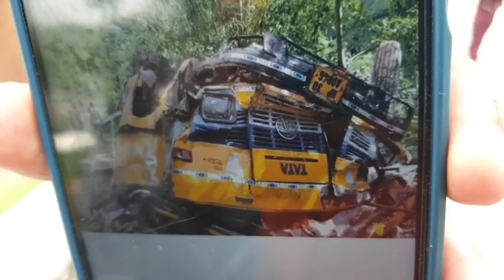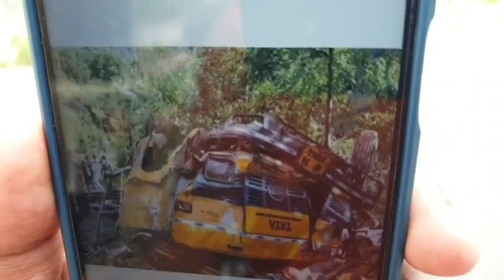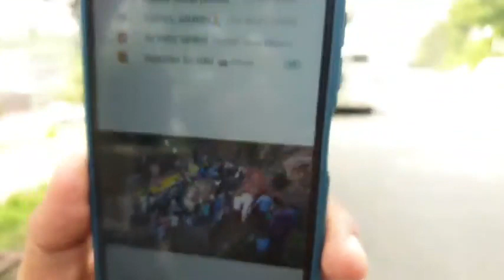दर्दनाक सड़क हादसा, स्कूली बच्चों समेत अब तक 16 की मौत!!